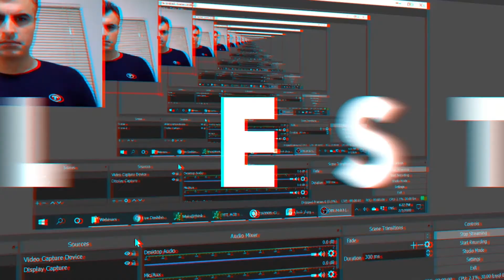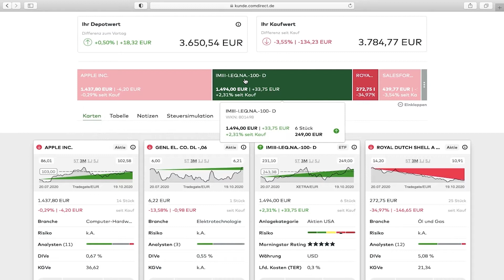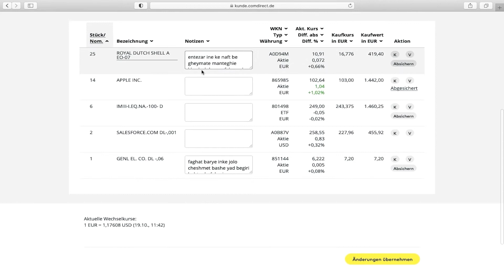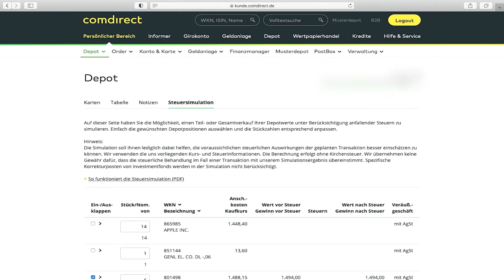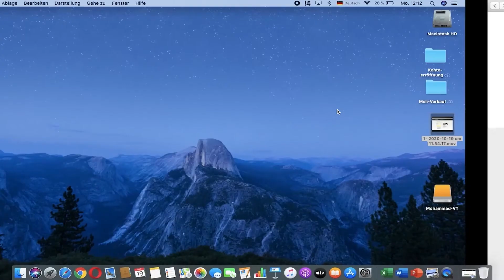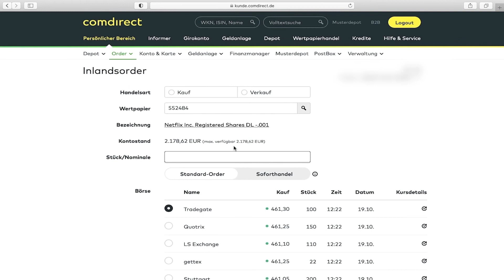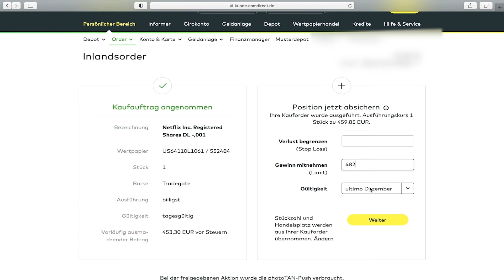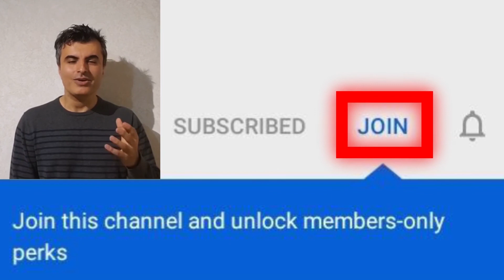خرید سهام شرکت های آمریکایی از داخل آلمان